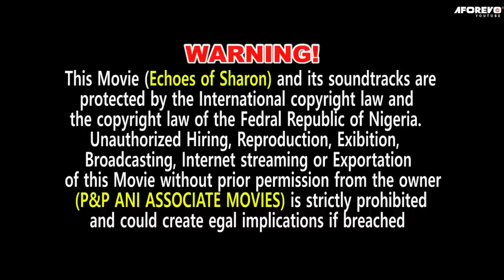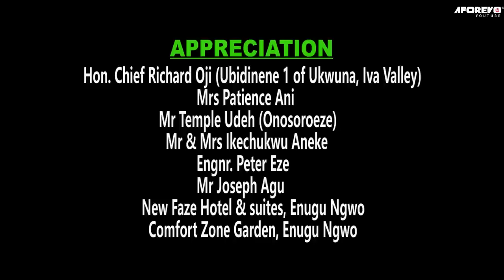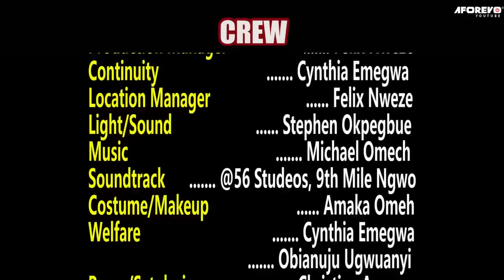She Humiliated Her Suitor Thinking He's Poor Not Knowing He's A Billionaire In Disguise/AfricanMovie